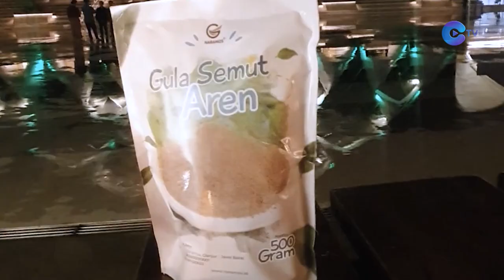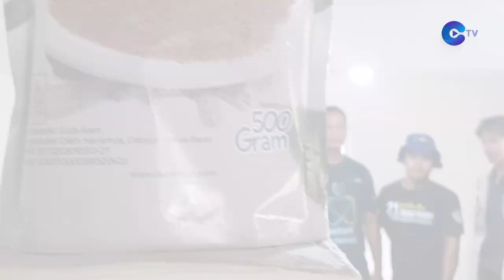Omset Gula Aren Petani Milenial Cianjur Meningkat 300 Persen